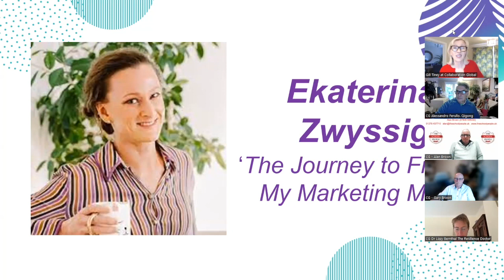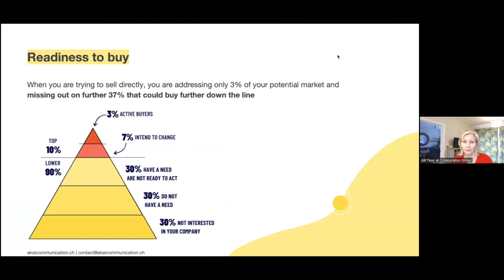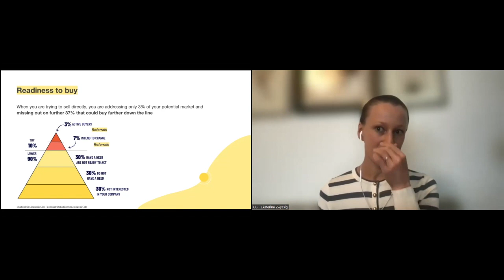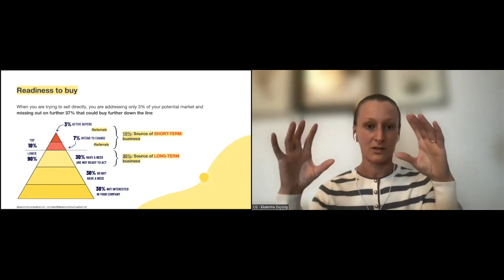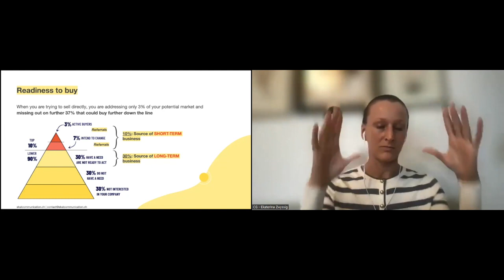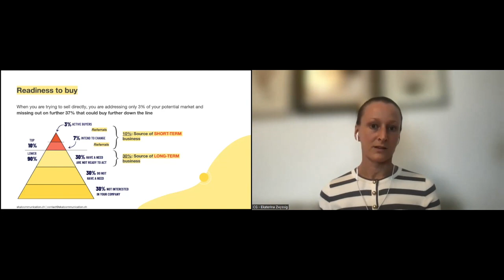Ekaterina Zwyssig - The Secrets to Unleashing Marketing Magic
Join us as Ekaterina Zwyssig, an experienced marketer, shares her journey and insights into navigating the feast and famine dichotomy amongst other things. Discover Kat's unique approach to guiding coaches and consultants through business transitions, offering structure, clarity, and focus in marketing efforts. Through her expertise, Kat helps clients identify their "one source of truth," crafting compelling value propositions and designing seamless customer journey strategies. Join this enlightening discussion to uncover hidden depths in marketing and embark on a journey towards mastery with Kat's wisdom and expertise. Don't miss out on valuable insights to thrive in the ever-changing marketing landscape!

At Collaboration Academy you can learn whilst connecting to other awesome members and attending 3 meetings a month. You also get  access to The Academy,  a library of resources and courses on variety of topics including leadership, entrepreneurship, marketing, and technology.
 Collaboration Academy courses are given by experienced professionals and experts in their respective fields. Collaboration Academy is also designed to make you a productivity guru, with live Q&A sessions and other tools built to keep you on track.Join Collaborator academy @

Collaboration Pro is a powerful collaboration platform that helps individuals, businesses and organizations work more efficiently and effectively. Collaboration Pro includes all the benefits offered as by Collaboration academy, and much more… Pro members get access to a variety of collaboration tools, including private group access and guest appearances on the 'Being Human - Hidden Depths' podcast. Pro members may also give masterclasses, post articles published on Medium, and present at our guest meetings, providing them access to a large market inside our community and beyond.

Collaboration Global also partners with various charities and organizations including;

B1G1, or Buy1GIVE1, is a social enterprise and global giving initiative that allows businesses and individuals to make a positive impact on the world through their everyday transactions. B1G1 partners with a wide range of carefully selected charitable projects around the world, and every time a purchase is made through a B1G1 partner, a portion of the revenue is automatically donated to a chosen project. This allows businesses and individuals to make a tangible difference in the lives of people in need, without having to dedicate significant time or resources to charitable work. B1G1 has facilitated over 210 million giving impacts to date.. Find out more

The Organisation for Responsible Businesses (ORB) is a non-profit organization based in the UK that works to promote responsible and sustainable business practices. ORB's collaborates to inspire and empower businesses to adopt sustainable practices that benefit their stakeholders and the planet. One of ORB's key initiatives is the Responsible Business Standard, which is a certification scheme designed to recognize businesses that demonstrate a commitment to responsible and sustainable practices. The standard covers a range of areas, including social responsibility, environmental sustainability, and ethical business practices. Businesses that meet the standard can display the ORB certification mark on their products, services, and marketing materials, demonstrating their commitment to responsible and sustainable practices.